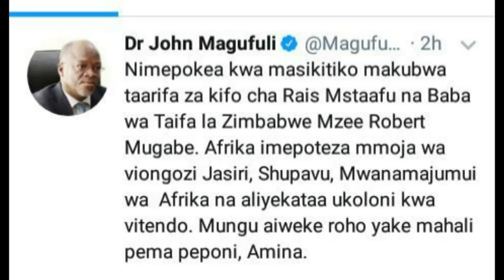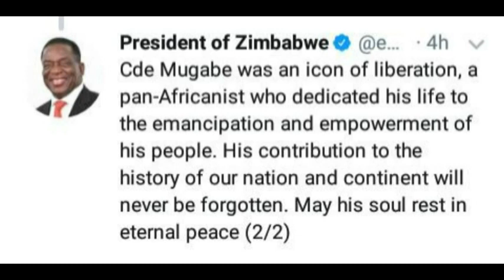HUYU NDIO ROBERT MUGABE SIMBA WA AFRIKA,AMEFARIKI AKIWA NA UMRI WA MIAKA 95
Rais wa zamani wa Zimbabwe Robert Mugabe amefariki wakati akipatiwa matibabu Singapore. Mugabe aliyekuwa na umri wa miaka 95,aliiongoza Zimbabwe kwa takribani miongo minne.
Kifo chake kinatokea ikiwa ni karibu miaka miwili tangu aondolewe madarakani kwa kile kinachoelezwa kuwa ni mapinduzi ya kijeshi. Rais huyo wa zamani alikuwa akipatiwa matibabu kutokana na ugonjwa ambao haukuwekwa wazi, huko Singapore tangu Aprili mwaka huu.